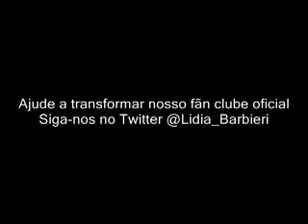Lidia Barbieri lingerie...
Lidia Barbieri...